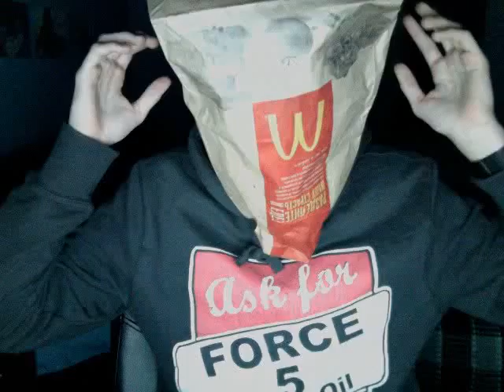Рома жёлудь 424